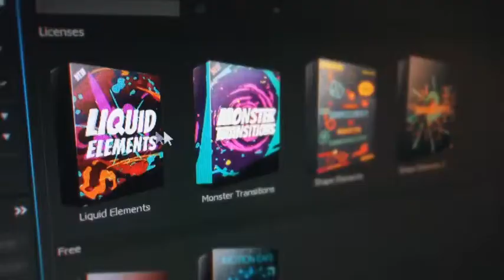Paint The Logo | After Effects Template | Logo Stings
Special Thank You ❤ to St_Denis!

Recommended Section:
0:01 Liquid Elemets: Download the Pack Manager plug-in and 100+ elements for free at
0:38 Download 'Easter Greetings'
0:38 Download 'Elegant Corporate Slideshow'
0:38 Music
0:46.200 Download 'Subscribe project'
Attention! This project requires Trapcode Particular. There are 1 media and 1 text placeholders.  The price is $20.